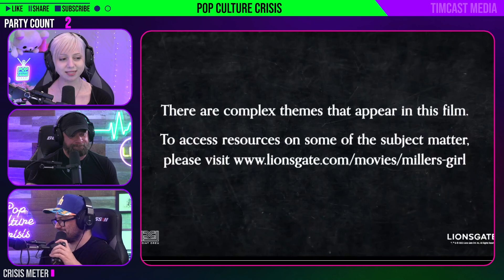Jenna Ortega Stars in Movie About FALSE MeToo Claims, Movie Puts DISCLAIMER in Trailer